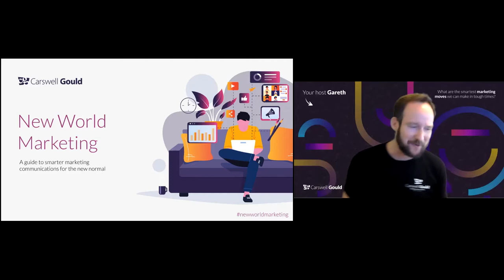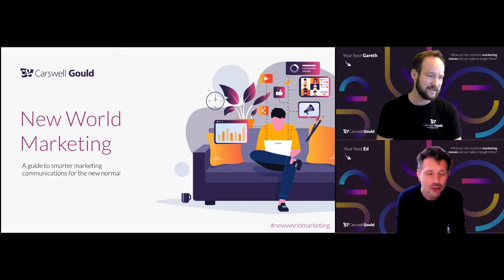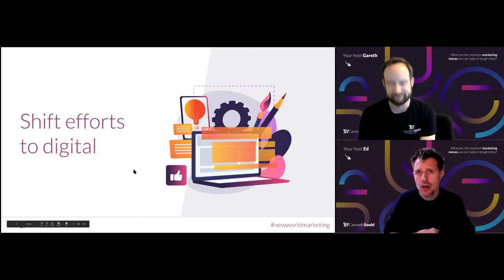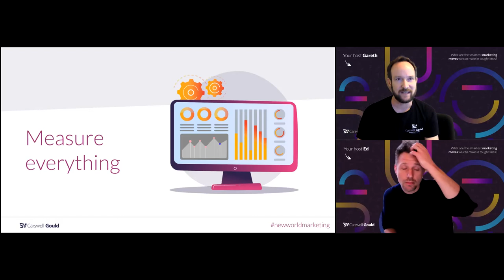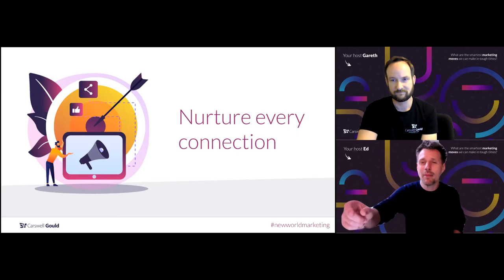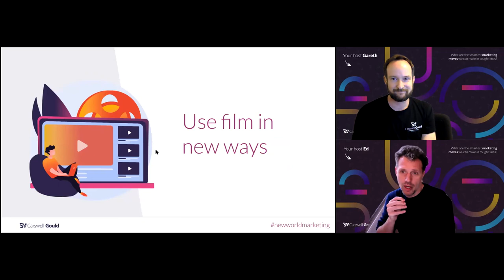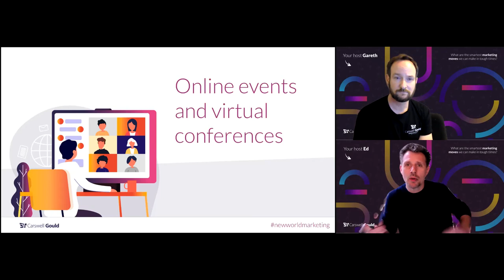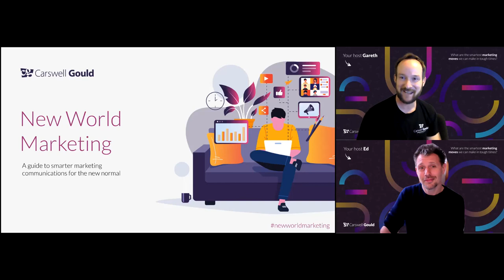What are the smartest marketing moves we can make in tough times?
Gareth and Ed answer questions about the smartest moves businesses can make to navigate the pitfalls and perhaps seize any opportunities presented by the current economic climate.